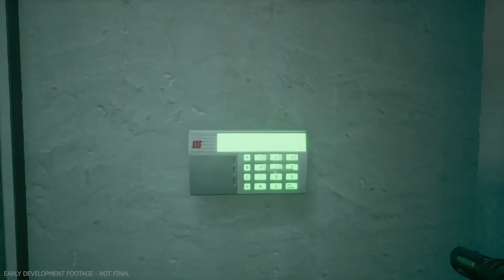No More Room In Hell 2 - Cinematic Release Date Announcement Trailer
The wait is over, zombie fans! Get ready for the highly anticipated release of No More Room In Hell 2 with this epic cinematic trailer. Featuring the iconic theme song and original soundtrack, this sequel to the beloved zombie survival game is guaranteed to deliver heart-pumping action and terror. Mark your calendars for the release date and get ready to dive back into the world of NMRIH!